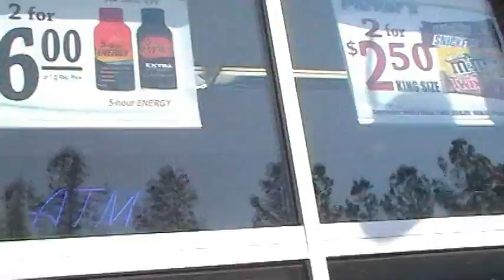Sunday Show & Go February 27, 2011- 2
Sunday Show & Go February 27, 2011. Music by Billy Simmonds Trio

Sunday Show & Go. 20+ Thundering Herd members met at the Food Lion parking lot. Perfect weather for a ride. We took off on an exciting ride to Palmetto Bluff. Route 278, to Hampton Hall Pkwy., Bluffton Pkwy., Buckwalter Parkway to route 46, Riverside Road the route 170/46 Traffic Cir., and back to market service station for a coffee break. Average speed for the day 17.5 mi./h You asked why we do this, we do this for the health of it. Join us if you dare.